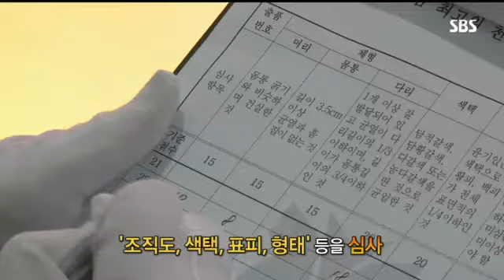홍삼의 최강자! '천삼'을 아십니까